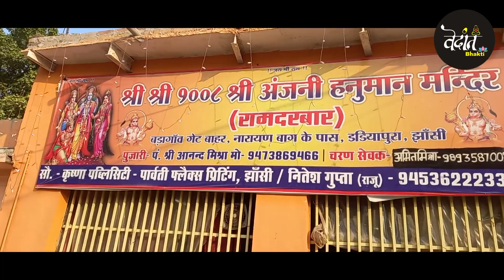आइयो-2 लाला हरदौल बुंदेली विवाह गीत वेदांत भक्ति झांसी